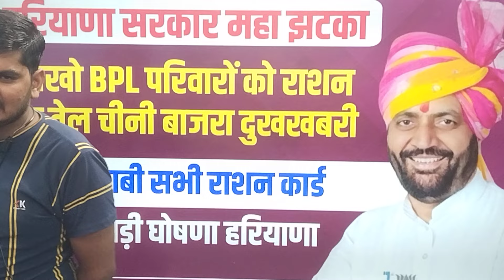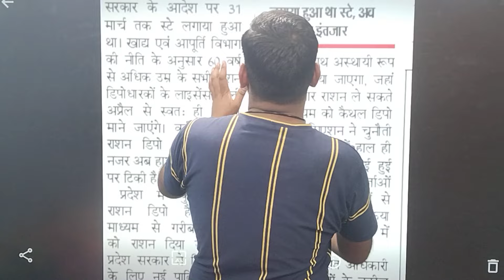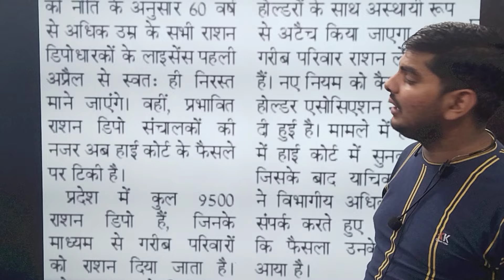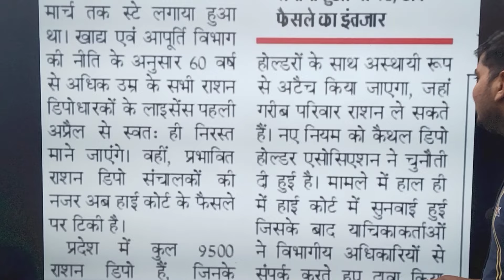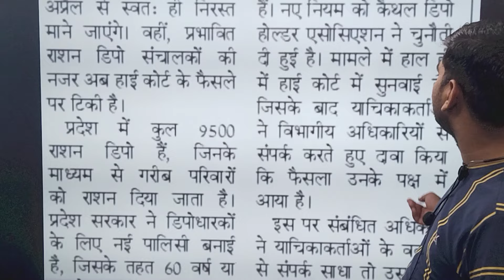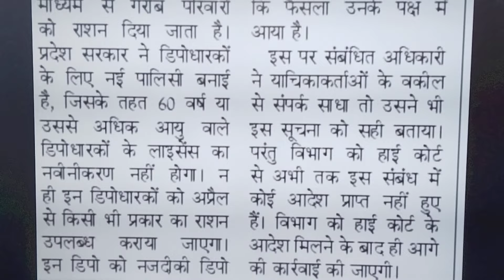हरियाणा सरकार महा झटका bpl परिवारों को गेहू तेल चीनी बाजरा | Haryana bpl ration | haryana bpl update